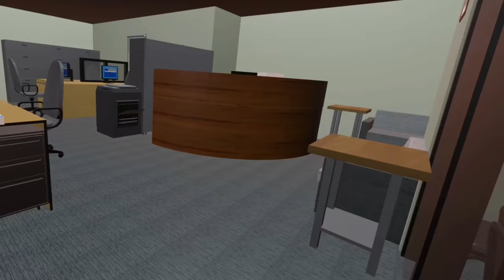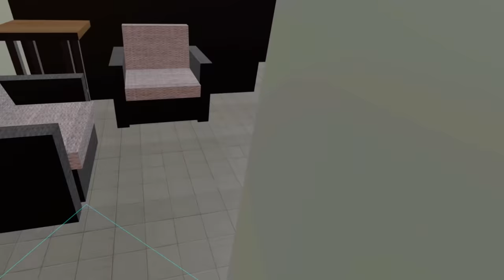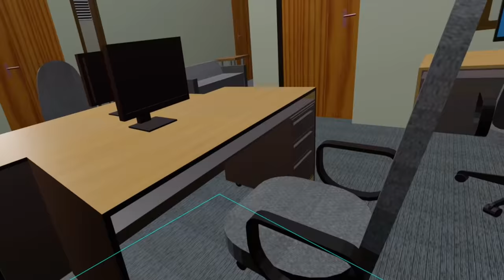this video is not safe for work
Welcome back to the channel and welcome to a brand new VR video!